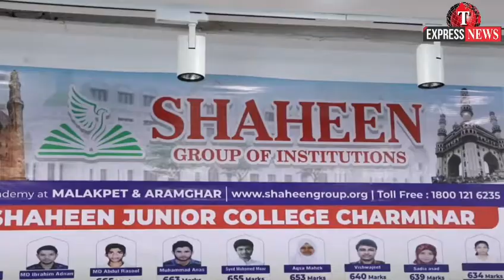T EXPRESS NEWS# PRESS MEET BY THE MANAGEMENT OF SHAHEEN GROUP OF INSTITUTION ABOUT TOPPERS OF NEET